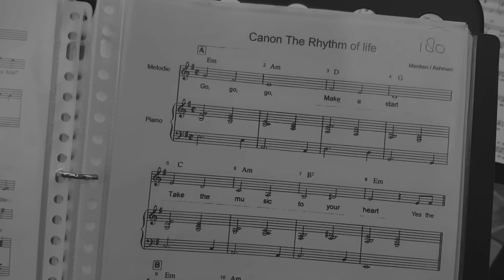After Movie Kerkdienst 24 maart 2019 | Dijk van een Dorpsquiz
Hoe kom je in de stemming voor een dorpsquiz? Simpel! Nodig iedereen uit voor een kerkdienst ... Bij deze de 'aftermovie' van de Dijk van een Kerkdienst van 24 maart 2019. Meer filmpjes volgen de komende week ... Misschien wel met een hint of wat er in verwerkt. Have fun en veel succes op 29 maart allemaal!